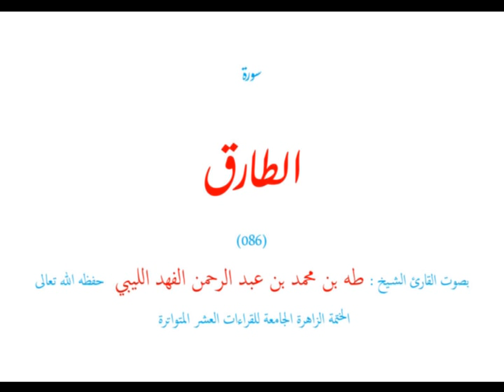سورة الطارق (٠٨٦) الختمة الزاهر الجامعة للقراءات العشر المتواترة - طه الفهد الليبي